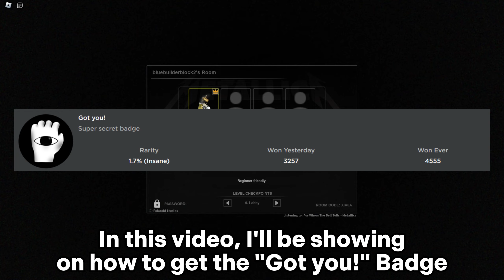Apeirophobia - Got you! & Beta Noire Guide | Roblox Backrooms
Apeirophobia Got you! & Beta Noire
Apeirophobia Got you and Beta Noire

This has to be my most favorite easter eggs out of all lol